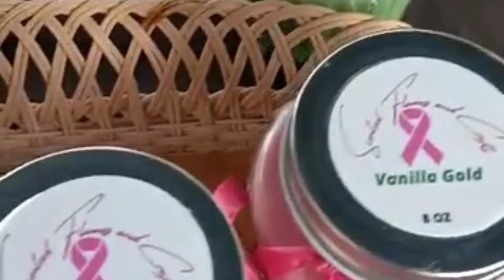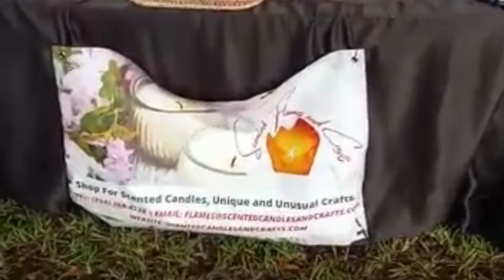Scented Candles For Sale By Scented Flames and Crafts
Scented Flames & Crafts is a home frame and lifestyle business that was launched in 2018 with the simple objective of bringing joy to your home by allowing you to feel closer to the people, places, and moments that matter the most.